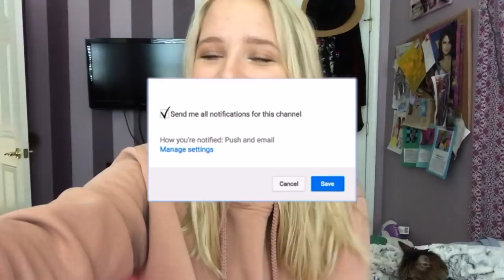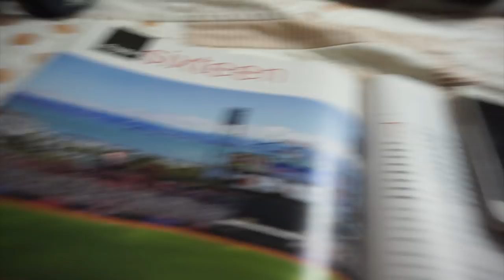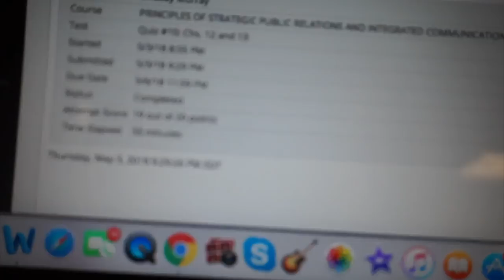College Week In My Life: wearing a heart monitor, tests, friends, and more!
College week in my life: wearing a hear monitor, tests, hanging with friends, and more!
I GOT AN A ON MY MATH TEST WOOHOO
Help me raise the funds for my Cardiac/Seizure Alert + Response + Mobility Service Dog:

For this video I vlogged a college week in my life! Join me as I study for tests and quizzes, wear my heart monitor, go to the gym, hang out with friends, go on a target run, go to my friends concert, deal with anxiety, and more! I hope you enjoy this video, I had a lot of fun making it!

Look Forward To Upcoming Videos:
-GRWM For A College Party
-Collective Summer Haul 2018
-My Freshman Year College Experience
-Beauty Room Tour (Coming Summer 18')

lmurra2180

I have a website? Yes and it is still in the workings! Check it out!

Shop some of my favorite Glossier products! Use the link below, get a discount on your first order!

My Set Is The Deluxe Collection In Ash Blonde, 20 Inches, 190 Grams, Natural Ends